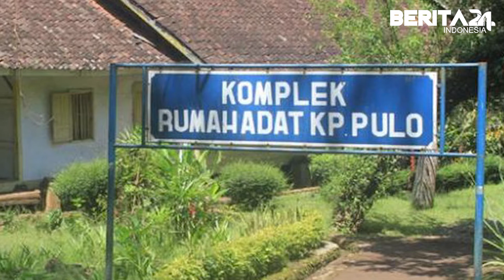Berita24.Com - Candi Cangkuang, Wisata Yang Tak Boleh Dilewatkan di Garut.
Travelers yang tengah wisata ke Kota Garut jangan lewatkan ke Candi cangkuang, Candi ini kaya akan nilai sejarah dan lokasinya yang berada tengah danau. Penasaran kan? yuk kita ketahui lebih dalam. Candi ini berada di Desa Cangkuang, Kecamatan Leles, Kabupaten Garut, Jawa Barat.

Candi ini terkenal dengan letaknya yang berada di tengah danau situ Cangkuang. Untuk mengunjungi candi ini wisatawan harus menggunakan rakit yang telah disediakan, objek wisata di sini selain Candi Cangkuang ada juga makam Embah Dalem Arief Muhammad dan Kampung Pulo loh.